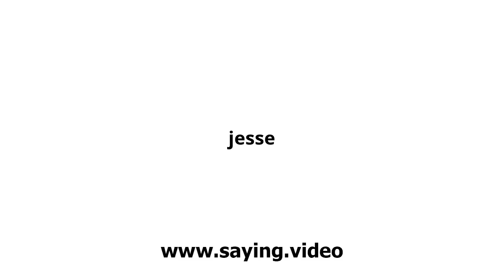How to say jesse in English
A short video showing how to pronounce jesse.